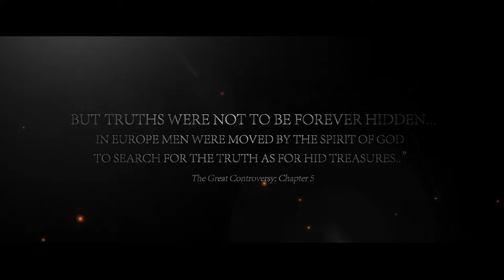4 - Reformation 5 Solas - Sola Justitia - Christopher Kramp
Med norsk oversættelse.

Recorded live at Living Water summer camp - July 2017 Norway

Has the conflict really ended,  or has the Protestant world merely
forgotten what  the conflict was about?

Luther’s initial conflict was not  about  the  doctrine  of Justification  by  faith  alone  as  Bishop  Palmer  suggested,  but  rather  about  the  usurpation of papal authority (as he saw it at the time) with regard to the question of indulgences. The conflict over the authority to issue such indulgences became so  great  that  Luther  finally  came  to  the  conclusion  that  the  papal  system  was
antichrist, as by issuing such indulgences they were trampling on the prerogatives of Christ. The central issue was thus one
of authority  and  this  conflict  escalated  to  the  point  where  papal  authority  was  placed  in  juxtaposition  to  the  authority
of Christ. The Reformation came to seek its  authority  in  the  Scriptures  alone  which  affirmed  to  them  the  centrality of Christ and led to the famous trio of proclamations “Sola
Christos”, “Sola Scriptura” and “Sola Fides.”

But there is more.

 Solus Christus  could only be possible if  there was a Sola Justitia. God's Righteousness. ! Listen or watch   this sermon discovering unchangeable and everlasting truths!

 Optaget live på Living Water sommerlejr – juli 2017 Norge

Er den Protestantiske Reformation virkelig afsluttet, eller har den protestantiske verden blot glemt hvad konflikten drejede sig om?

Luthers oprindelige konflikt med den katolske kirke handlede ikke om retfærdiggørelse ved tro som biskop Tony Palmer påstod for nogle år siden, men snarere om et angreb på den pavelige myndighed (som han så det på det tidspunkt) med hensyn til spørgsmålet om afladsbreve. Konflikten startede over denne autoritet til at udstede og sælge sådanne afladsbreve, (syndstilgivelsesbreve) og den blev så stor, at Luther endelig kom til den konklusion at det pavelige system var Antikrist, som ved at udstede sådanne afladsbreve trampede de på Kristi prærogativer. Det centrale spørgsmål var således et autoritetsspørgsmål og denne konflikt eskalerede til det punkt, hvor den pavelige autoritet blev sidestillet med Guds autoritet. Reformationen kom for at genoprette Guds autoritet i Skriften alene og som bekræftede Kristi centralisme og førte til den berømte trio “Sola Christos “,” Sola Scriptura “og” Sola Fides. ”

Men der er mere.
Solus Christus kan ikke være muligt, hvis der ikke fandtes en Sola Justitia. Guds Retfærdighed! Lyt eller se denne prædiken som forklarer de uforanderlige og evige sandheder i Skriften!